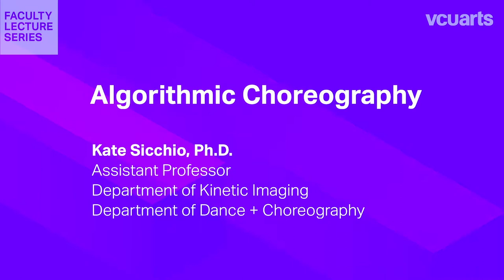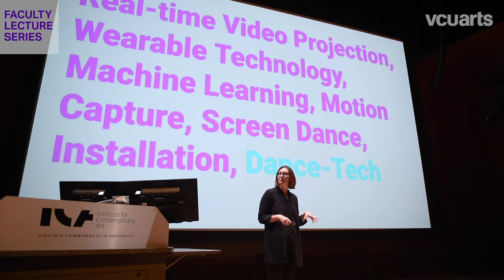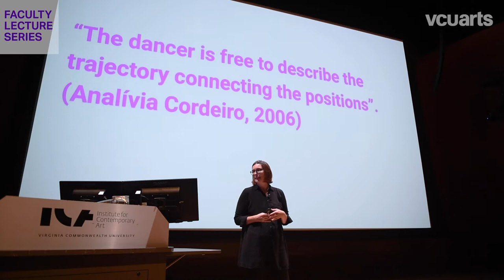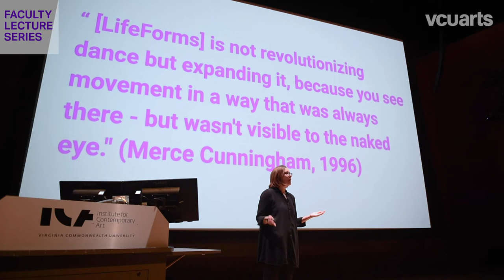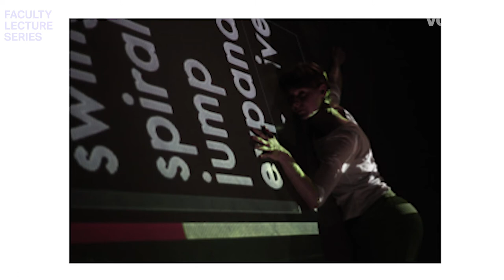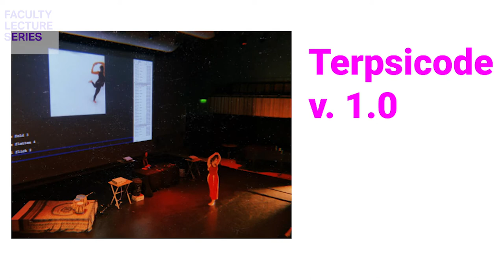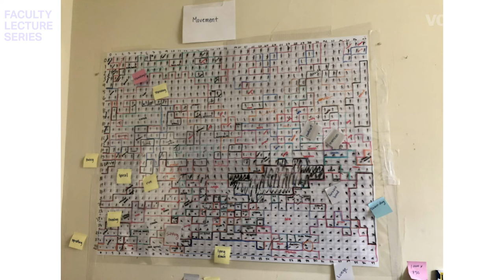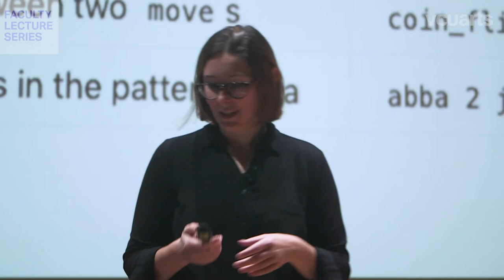VCUarts Faculty Lecture Series: Kate Sicchio, Algorithmic Choreography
Almost since the beginning of computing, there have been people using computers to create choreography. This lecture-demonstration introduces the field of algorithmic choreography and discuss the use of computers in the field of dance. It also covers the making of Terpsicode, a mini programming language for live coding dance performance scores created by Kate Sicchio, assistant professor in the departments of Kinetic Imaging and Dance + Choreography. Combining dance and computer science, Terpsicode allows a choreographer to code in real-time a visual score for a dancer to interpret. It seeks to provide a computer language for choreography that utilizes dance terminology alongside visual performance scores that can be used within various improvising settings. This lecture concludes with a live demonstration of Terpsicode.